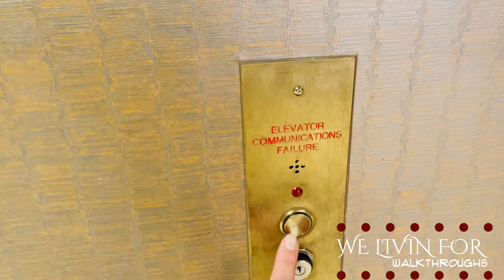Atlantis Casino Resort Spa in Reno Nevada | Luxury Tower King room walkthrough | Hotel Room Tour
Atlantis Casino Resort Hotel room tour walkthrough in Reno, Nevada! Some say its the BEST resort casino spa in Reno!
Check out our personal experience and review of the Luxury Tower King Room, Oyster and Sushi Bar on the Sky Terrace, Atrium Lounge and property overview below -

Have you ever been disappointed when booking a hotel room and the pictures provided on the website are just not enough for you? Or the pictures provided are not of the actual room you booked and then find yourself surprised when you check in? We are here to help you out with a hotel room walkthrough!

If you're livin for love, make sure to hit the Thumbs Up, Subscribe to the channel and tap that Notification Bell so you find out first about all our future adventures!

Are you ready to start a Revolution of Love?